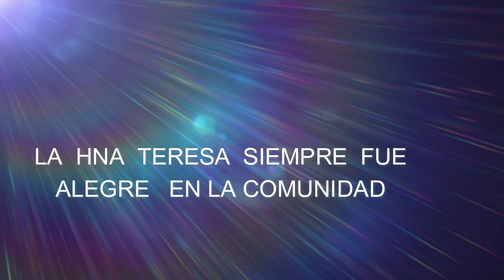LA VIDA DE HNA TERESA MISIONERA MARI NUA 2023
La  Sor Masuink Teresa Juwa Unkuch´, nación en Taisha el 30 de noviembre de 1964; cuyos padres fueron Juwa Aujtukai Gustavo y Unkuch' Pirinia Mercedes; el Padre falleció cuando la Hna Teresa era ereligiosa; mientras que su madre aun vive en la ciudad de Sucúa.  La Hna  Teresa, segun cuentan las hermanas, salió de su tierra natal  de actual Parroquia Tuutinentsa, en 1982;  Fue llevada por la Hna Rosario Tsere quien  ya  había  ido a la misión de Taisha junto con la Hna Gracía Martinez.  Segun Cuenta  profesror Antonio Sunka:  enviamos a la Hna cuando aun era una adolescente porque  existían problemas en la comunidad por parte de sus padres; que  deseaban entregar a un hombre  ya viejo. Por esta razón se envié a la Misión de Taisha.
Se conoce que  que de Taisha salieron hacia la Sucúa en 1985, para funda la casa madre cerca de la casa Salesiana de Kiim. Desde 1987 , ya las tres hermanas: Gracia Martinez; Rosario Tsere y la Hna Teresa Juwa hacen su primera profesión religiosa, perteneciendo a la comunidad Diocesana de Mari-Nua.  Desde aquel entonces, la Sor Teresita jamás volvió a su tierra, y permaneció 37 años en la vida religiosa trabajando para la inculturación del Evangelio en la cultura Shuar.  Su vida  se destacó  en la caridad con los mas pobres abandonados que son los niños y ancianos.  Se dedicó con alegría y entrega plena al trabajo y oración.  Paciente y entregada al trabajo en la huerta y crianza de las aves para el sustento de la comunidad.
Apoyo  con fe y perseverancia  a los misioneros  para la implantar la Iglesia  en la cultura shuar.  Al final Dios ha llamado a su presencia el 14 de mayo de 2023. Su padre fundador  falleció el 13 de mayo del 2023.  Todos oramos y nos encomendamos que desde el cielo, ruegue a Dios por las vocaciones religiosas de Mari-Nua.